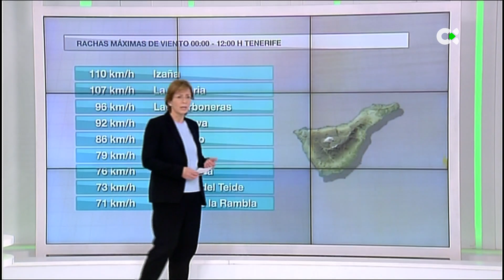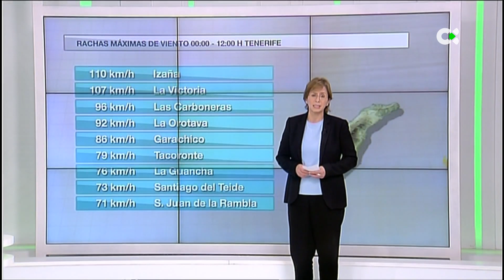El Tiempo | 03/02/22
Previsión del tiempo para este viernes , 04 de febrero de 2022 para toda Canarias. En detalle Vicky Palma nos explica, isla por isla, cómo se presenta el tiempo para las Islas Canarias